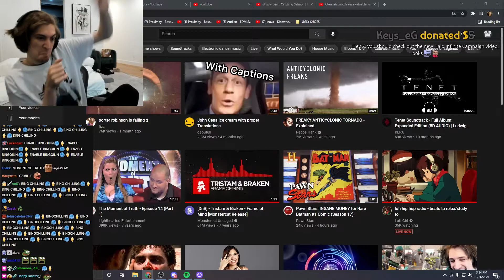xQc explains how to eat booty